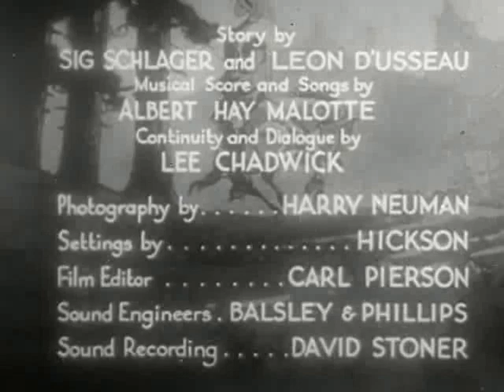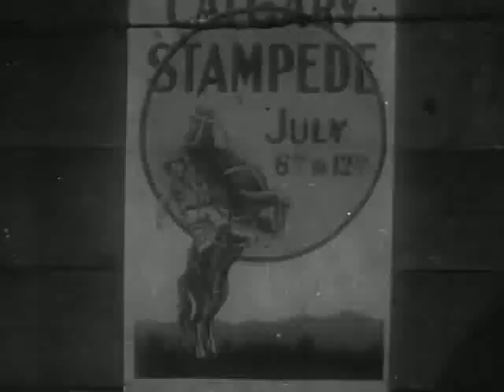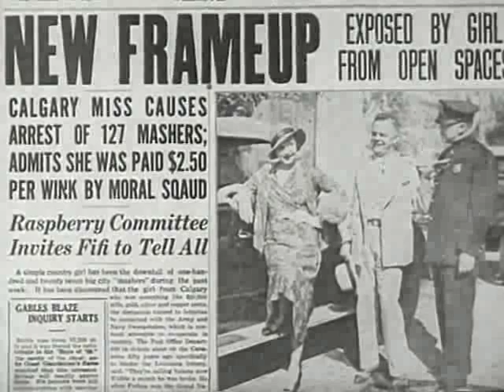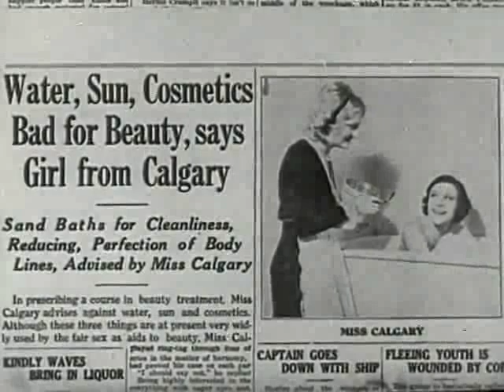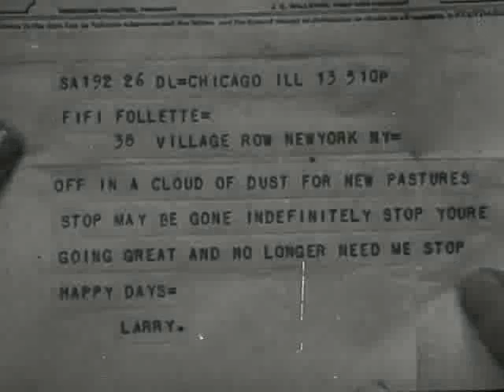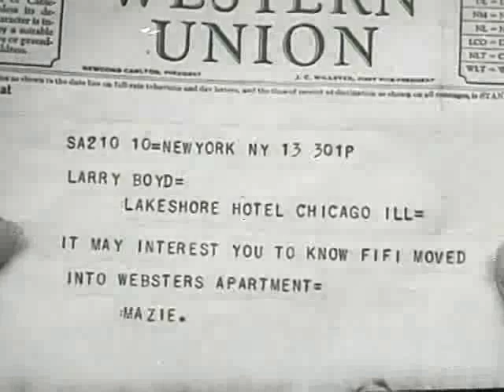The Girl from Calgary 1932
Cast
Fifi D'Orsay                 Fifi Follette
Paul Kelly                    Larry Boyd
Robert Warwick         Bill Webster
Astrid Allwyn              Mazie Williams
Eddie Featherston
Edwin Maxwell           Earl Darrell
Eddie Fetherstone

Crew
I.E. Chadwick                 Producer
Leon D'Usseau              Director, Screenwriter
Harry Neumann            Cinematographer
Phil Whitman                 Director
Sig Schlager                  Screenwriter
Lee Chadwick                Screenwriter
Albert Hay Malotte        Composer